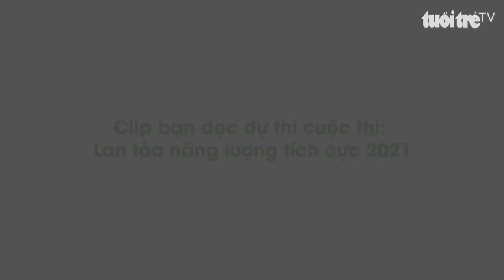Lan tỏa năng lượng tích cực 2021: Bổ sung năng lượng tích cực bằng tiếng cười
Từ xưa, ông bà ta có câu “Một nụ cười bằng mười thang thuốc bổ”. Mỗi ngày, tiếng cười hạnh phúc như một liều vitamin tạo ra năng lượng tích cực cho cuộc sống của chúng ta.